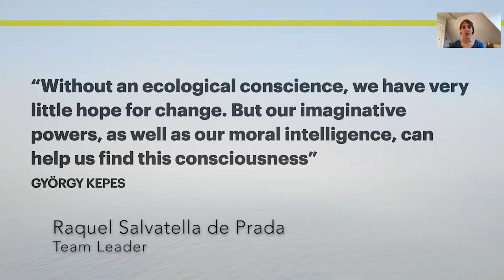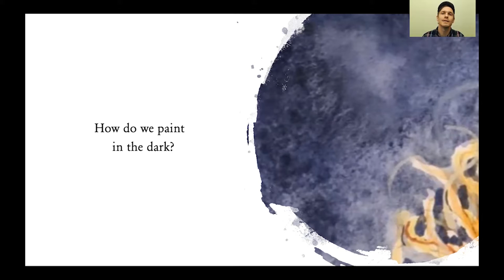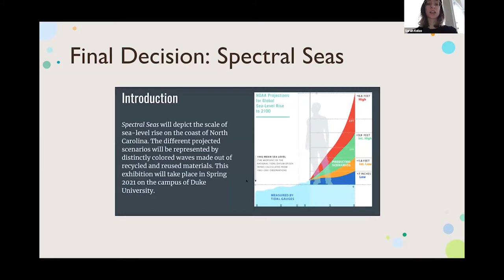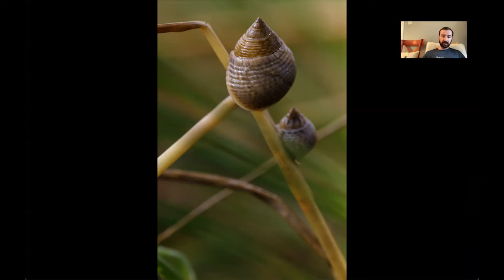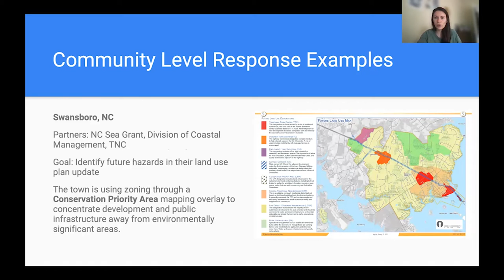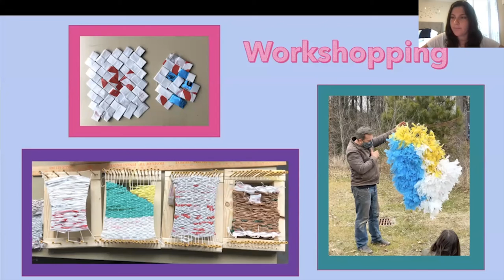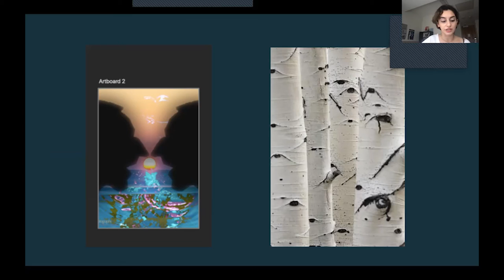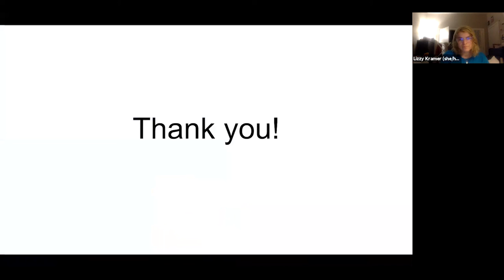In Conversation: Arts and the Anthropocene: Crisis and Resilience in North Carolina's Waterways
The Bass Connection project team presents their work in progress for the Duke Performances/ Duke Arts "In Conversation" series.

Bass Connections projects, courses, and summer programs give Duke students a chance to tackle complex societal problems alongside faculty. The 2020-21 project team “Arts and the Anthropocene: Crisis and Resilience in North Carolina Waterways” explored how the arts can play a role in public advocacy and education in support of meaningful climate change interventions.

The Anthropocene has been framed by scholars and activists as the current geological period during which human activity has had a fundamental influence on the climate and environment. Coastal communities in North Carolina are grappling with how to plan for and respond to monumental changes in ecological systems that are causing storm surge, sea level rise, flooding and contamination. Life in coastal communities is precarious.

The “Arts and the Anthropocene” project team spent last semester listening to local scientists, artists, and environmental activists and researching climate change, the Anthropocene, and environmental humanities and justice. They then imagined how arts-based interventions might best illuminate or reimagine various ecological and social relationships of urgency here in North Carolina.

Join this panel of Duke faculty, artists, and students to discover how they applied art to environmental advocacy before their installation debuts in the courtyard behind the Rubenstein Arts Center.